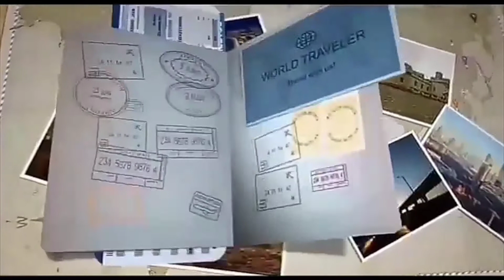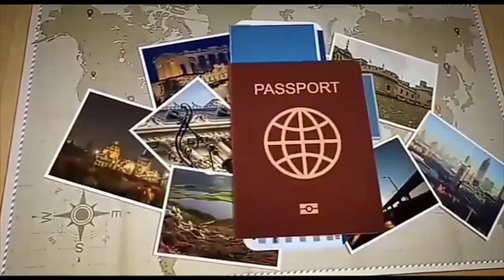دور الأدباء في نشـر الوعي السياحي في الجزائـر